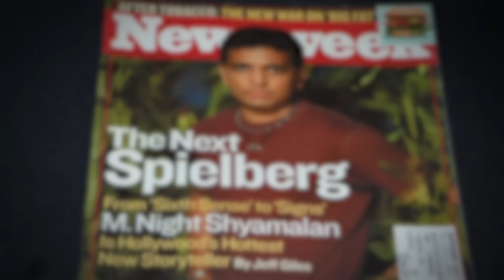Los actores mejor pagados de Hollywood -VSX Project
Margott Robbie, Robert Downey Jr., Tom Cruise, Will Smith, esta es la lista de actores que se han volado de la barda ganando millones de dólares por un sólo proyecto.